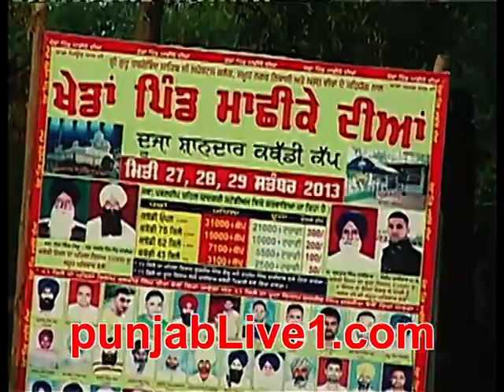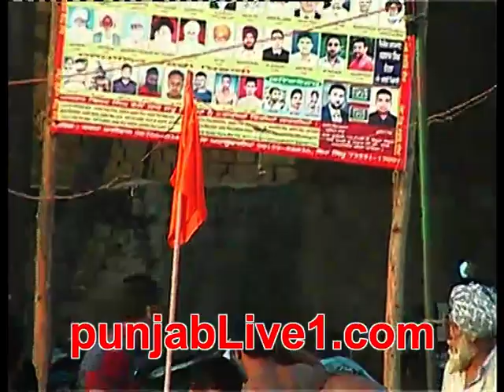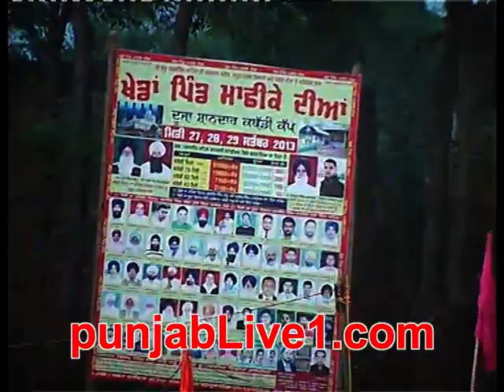machhike kabaddi tournament (2013) part 12 by punjabLive1.com